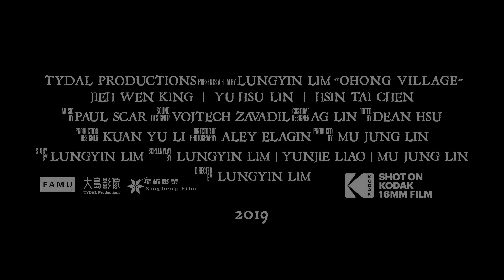Ohong Village | Lungyin Lim | Filmadrid | Tráiler | StyleFeelFree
Tráiler de la película 'Ohong Village' dirigida por Lungyin Lim.
La película se proyectará dentro de la Sección Oficial del Festival FILMADRID (del 9 al 13 de junio de 2021).